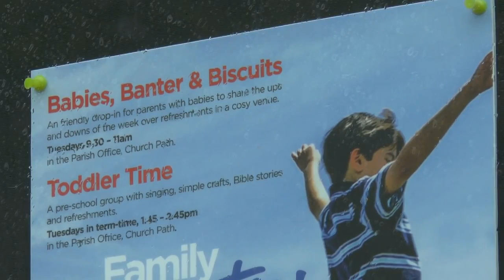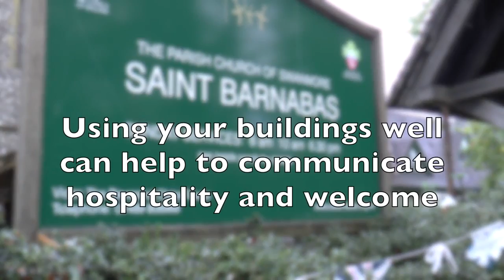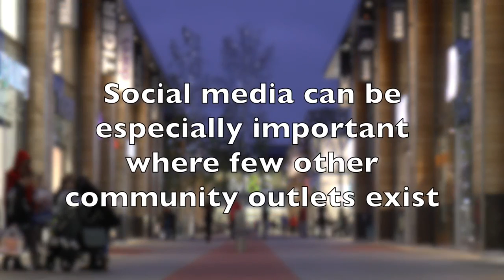How To Get Your Church Noticed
On June 25 Neil Pugmire, the Communications Manager for Portsmouth Diocese and author of the book ‘100 Ways To Get Your Church Noticed’ will join our Diocesan Communications Manager, Ronnie Semley to lead a basic training session 'How To Get Your Church Noticed ... For Crossroads and Beyond'.
Neil with Ronnie will give some practical, common sense ideas for church promotion including for mission work.